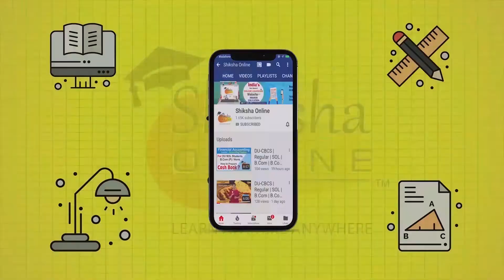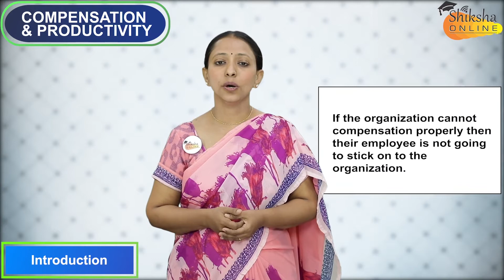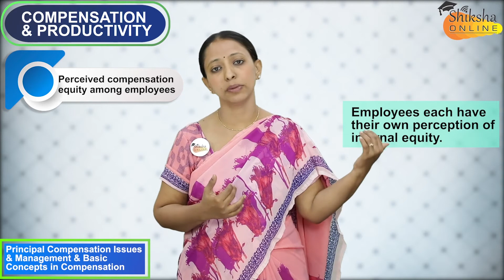Pondicherry University - DDE MBA 2nd Semester HRM # Compensation & Productivity